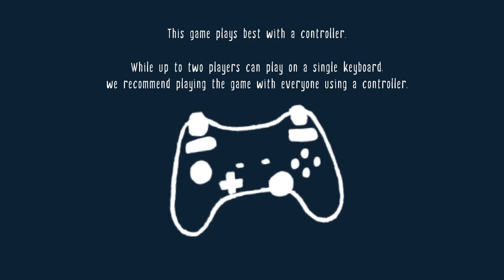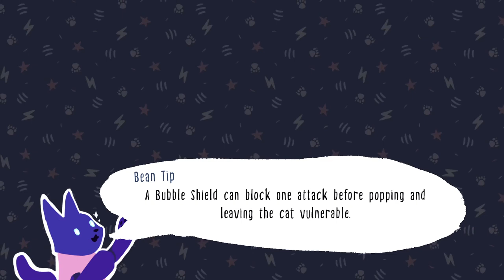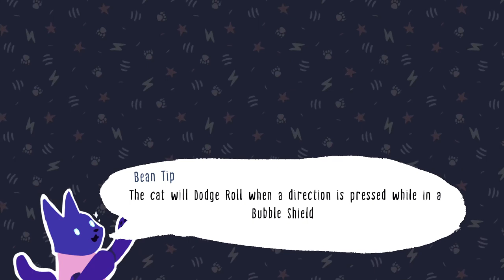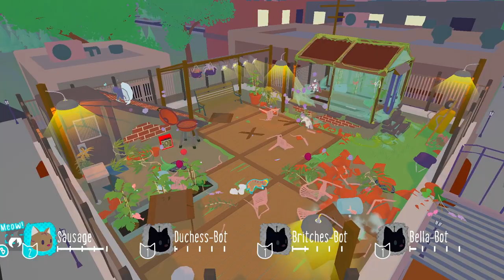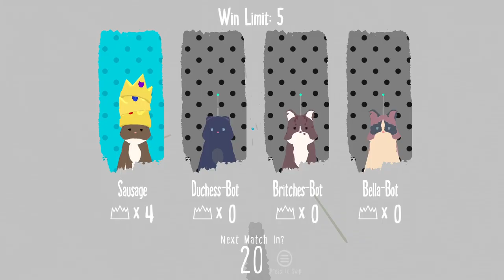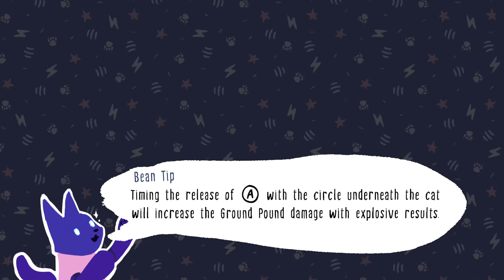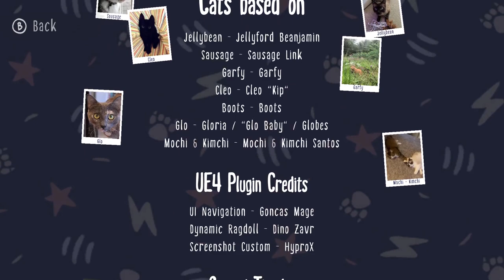Fisti-Fluffs - PC Gameplay (Steam)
With no humans in sight, the cats are bored—and you know what that means? That’s right. It’s time to tussle! Pounce, hiss, flail, and claw your way through the kitty kingdom to prove your wobbly cat “is best cat.”

Fisti-Fluffs is an adorable (and yes, ridiculous) physics-based party game where you tussle with other cats and destroy the environments in frenetic over-the-top battles. Of course, you can play alone, but it’s even better with friends. So get your claws out and prepare for some kitty carnage.

Developed by Playfellow Studio